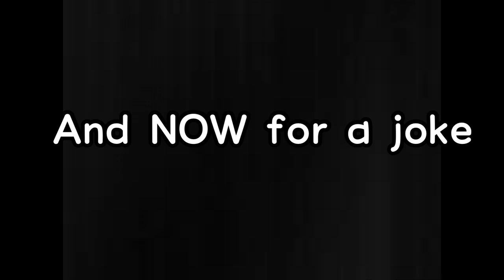Mao Mao: Sings parts of bring me to life and it really was no miracle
Great songs 👍 with a funny surprise at the end xD